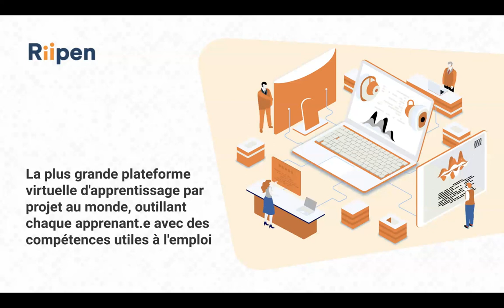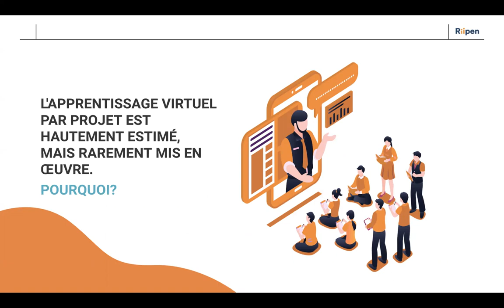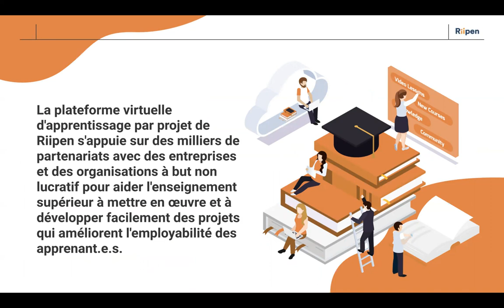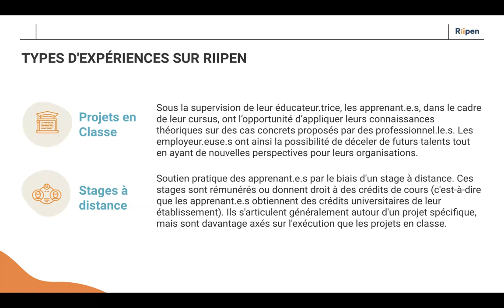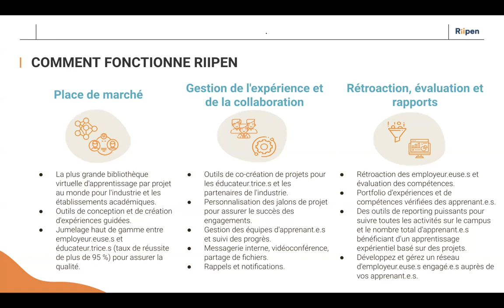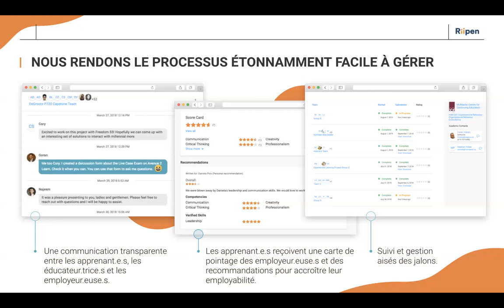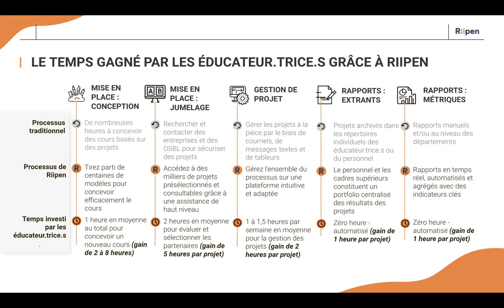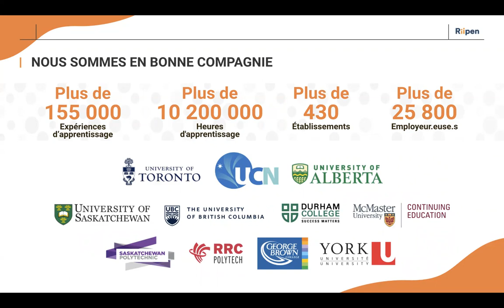Introduction à Riipen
Ressource vidéo de la plateforme Riipen presenté par Jennifer Lussier de Riipen. Vidéo realisé en parteneriat avec CAPFO.